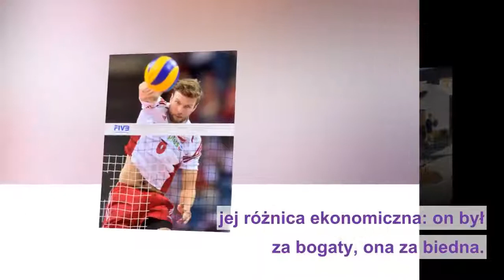Zosia Zborowska i Andrzej Wrona są parą. Czyżby w końcu szczęście uśmiechnęło się do Zofii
Andrzej Wrona to jeden z najprzystojniejszych siatkarzy . O usidleniu sportowca marzy niejedna gwiazda, ale okazuje się, że nie jest już on do wzięcia.